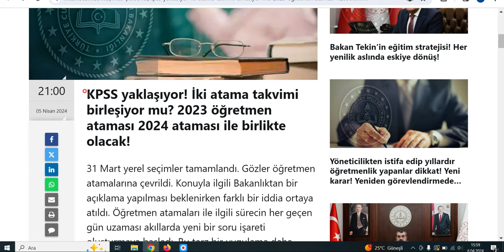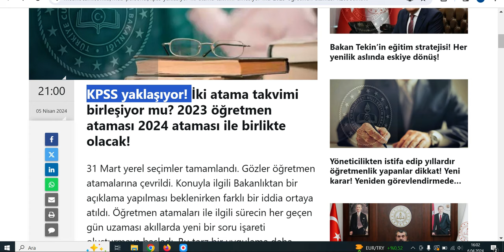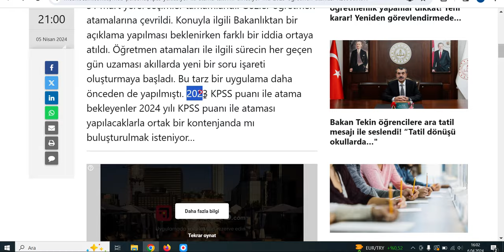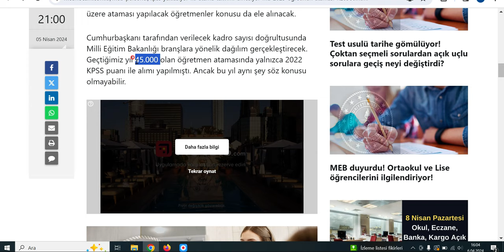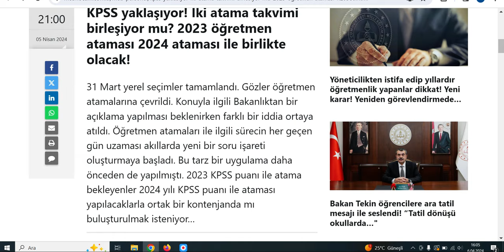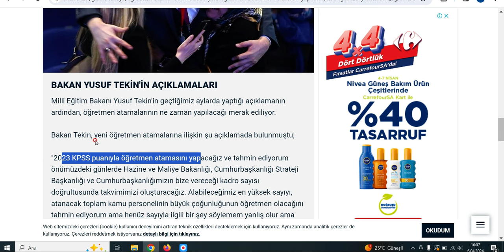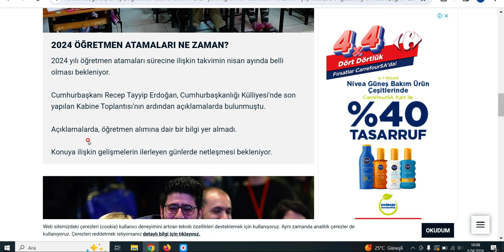Bütçe Yok Dedi Atama onayı çıkmadı ! 2 Atama Birleşecek mi? 10 Bin Atama Haberi Doğru mu ? Detaylar